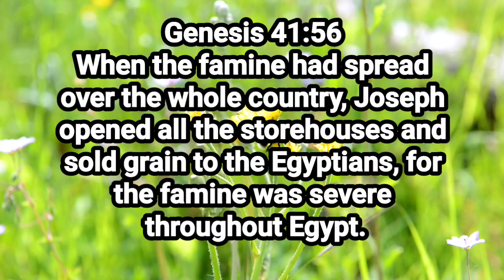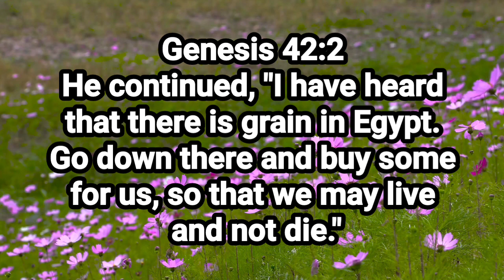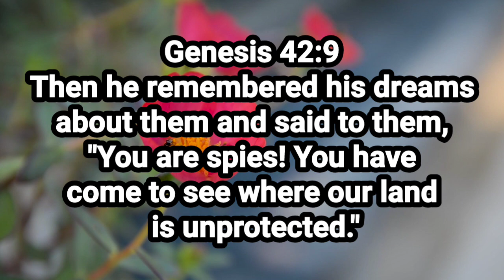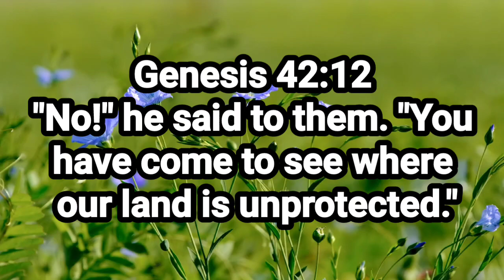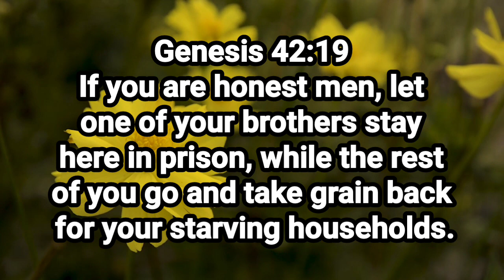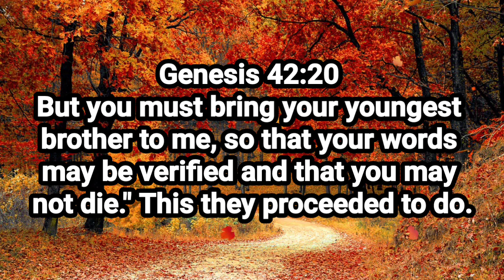THE SEVEN YEARS OF FAMINE HAS BEGANS